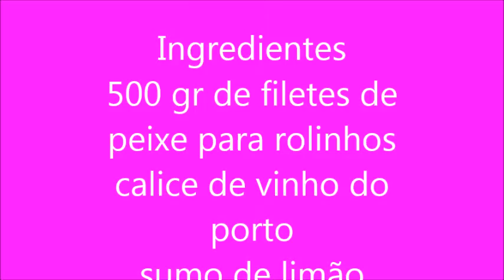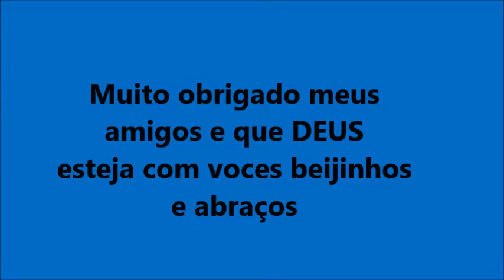receita peixe no forno com vinho do porto rolinhos ( canal chantilly com chocolate)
canal chantilly com chocolate)canal de receitas de cozinha e pastelaria(chantilly com chocolate )
( canal chantilly com chocolate)
peixe assado no forno dica para quem esta de dieta ou não come carne